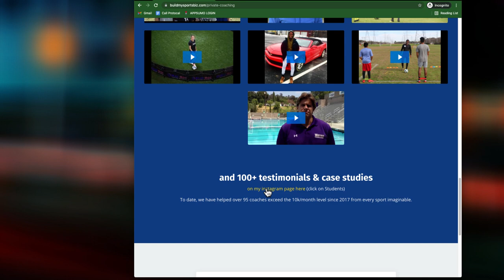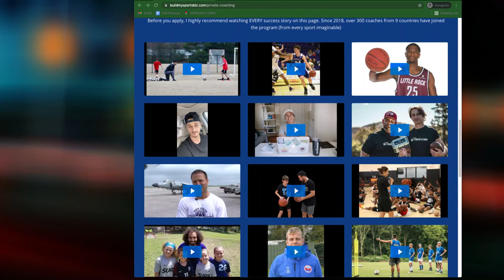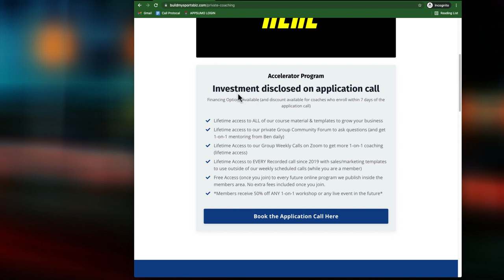How Ben took his Basketball Skills Training Business from 3k to 8k per month!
In today's video, you'll see another basketball skills training business owner talk about how our program helped him grow! You'll learn how he went from 3k-8k/month with his business!